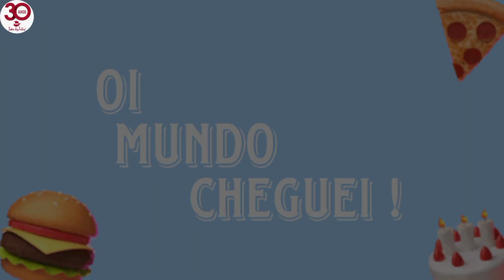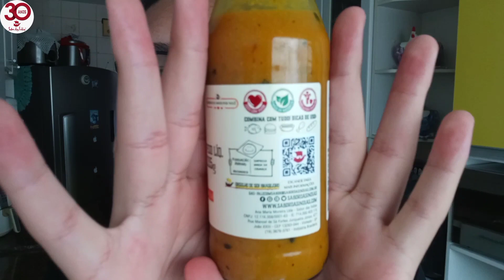MOSTARDA GOURMET COM MARACUJÁ E DEDO DE MOÇA | SERÁ QUE É BOM ?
Oii galera, no vídeo de hoje vou mostrar para vocês o lançamento da marca @SabordasIndias  com sua mostarda gourmet com maracujá e dedo de moça.

O vídeo mostra eu fazendo aquela resenha que vocês amam começando analisando o quesito marketing de como o produto está apresentado para o consumidor e depois passo para a parte que vocês amam a parte provando a mostarda e dando minha opinião sobre ele.